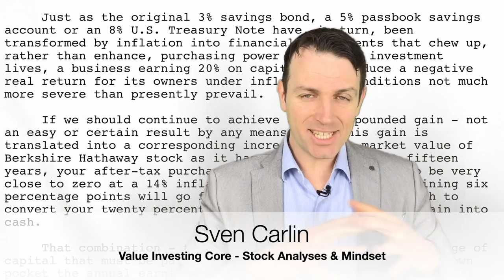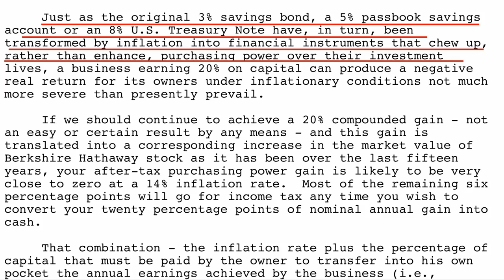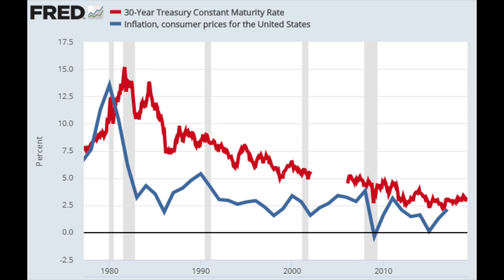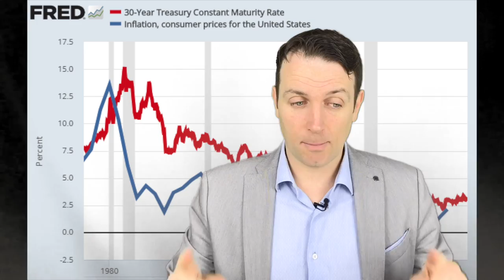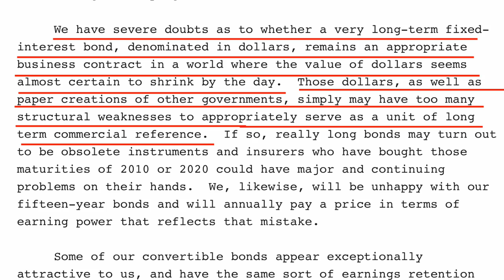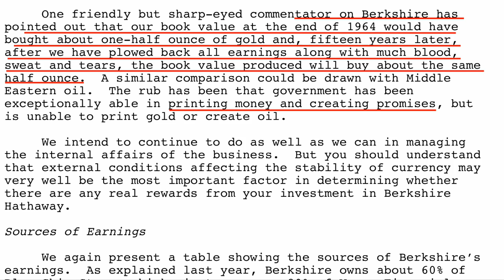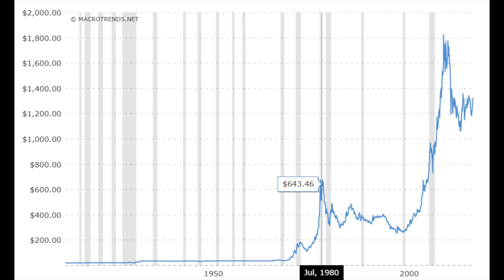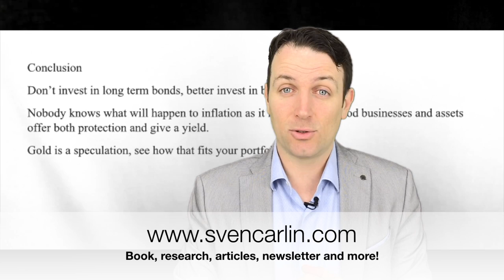Warren Buffett on Gold, Weak Dollar, Inflation and Bonds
Warren Buffett on Gold, Weak Dollar, Inflation and Bonds and how to invest in such an environment that isn't much different than ever. Currencies are born to collapse, not just the dollar so stay protected. Is gold the real answer? Bonds are a terrible investment.

I am also a book author:
Modern Value Investing book: